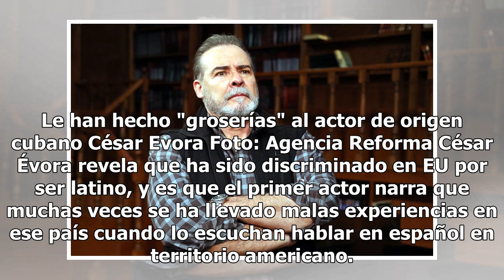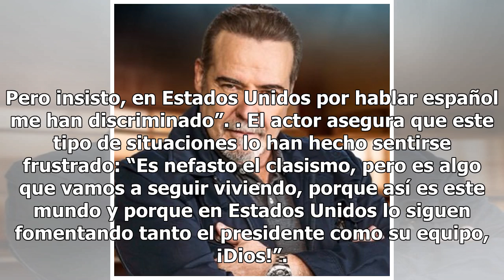Actor de Televisa, César Evora, sufre discriminación en Estados Unidos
Le han hecho "groserías" al actor de origen cubano César Evora Foto: Agencia Reforma César Évora revela que ha sido discriminado en EU por ser latino, y es que el primer actor narra que muchas veces se ha llevado malas experiencias en ese país cuando lo escuchan hablar en español en territorio ameri...